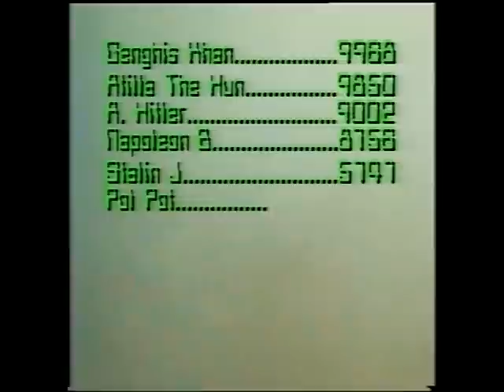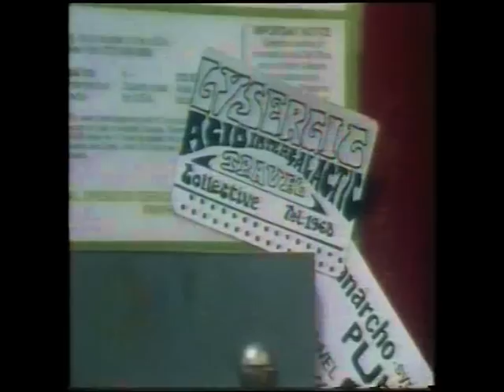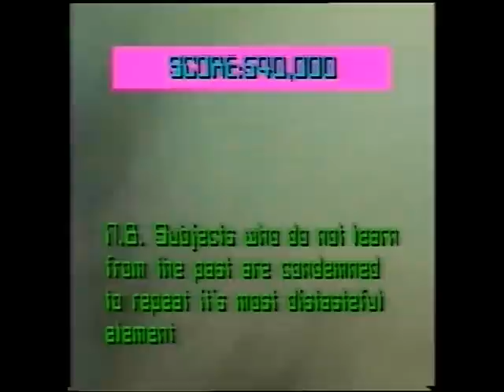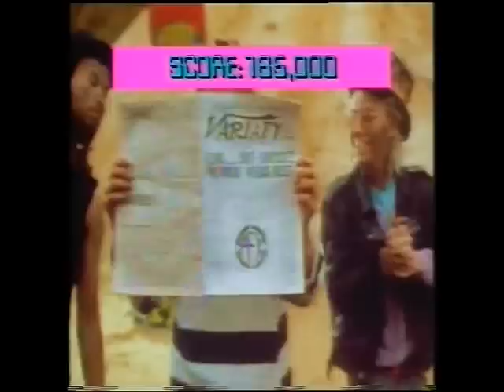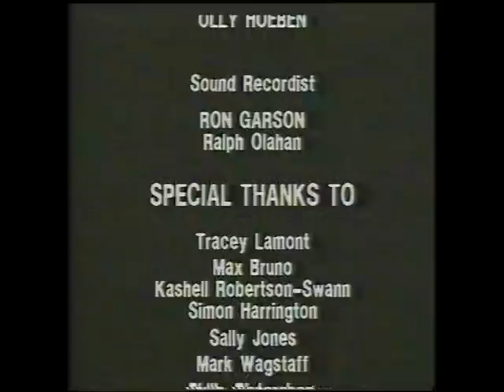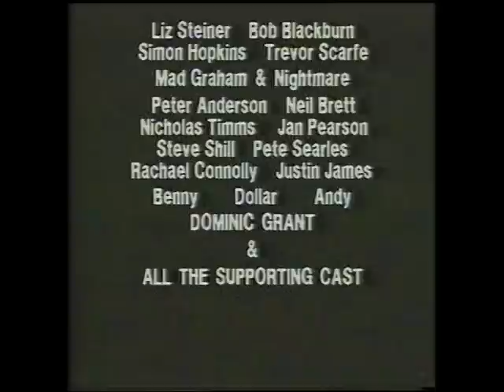Gaye Bykers On Acid - 'Drill Your Own Hole' - Full Movie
If all the world's a stage then the Bykers have fallen through the trapdoor, or rather a washing machine tardis, that launches them into another dimension, a videodromesque reality where the battle is on to gain enough points to succeed the corporate game.
But are they on their way to the greatest stage of all ?…….Vegas !
Fear and Loathing !
Vegas,Parthenon of professionalism, temple of talent, alter of entertainment….in short it's up to them.
It's a story that takes them from the rain-slicked streets of 'Anytown',UK, to the trackless wastes of less-desireable deserts. A story that drives our heroes from pillar to the verge of post-mortem, and introduces them to hoodlums, hitchers, hacks, hippies, hellfire preachers and ….the sinister PFX Corporation (in whose hands they are but winks to be tiddled).
But flushed with Ollie North go-for-it-spirit - the Renault-25-Bob's-with-me yuppie dream of 'Vegas' in their sights-The Bykers give it their best shot.They play 'Huge's' game. They play their guitars.They play songs from their album. they win…or they lose. Which is it to be ?
If we're all players in the drama of life then would The Byker's stand-ins please proceed to the stage door !
The meaning of life? The meaning of pogonophobia ? The meaning of 'Drill Your Own Hole' ?When it's all said and done, it's the story of the Bykers getting a good scrub and a slow spin cycle.